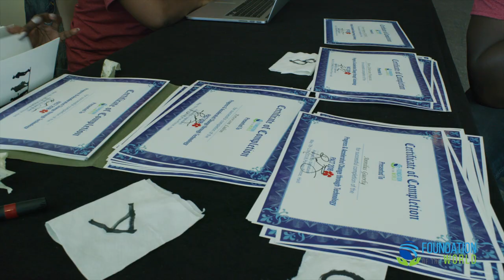PACT Documentary Trailer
7 days, 22 volunteers, 140 students and 1 incredible goal! Use technology to change a country! Check out the teaser for the PACT program coming soon!